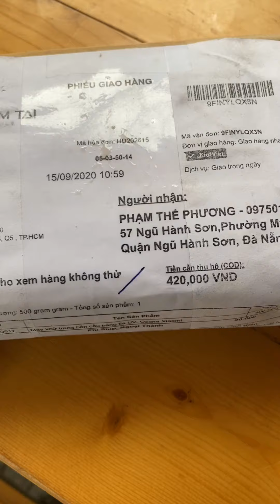Review máy khử trùng bồn cầu bằng tia UV OZONE XIAOMI